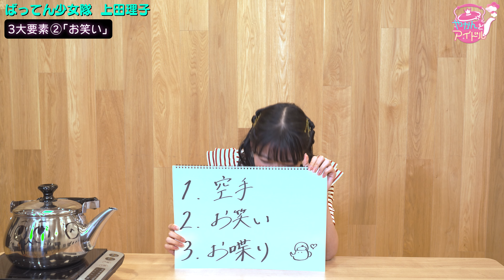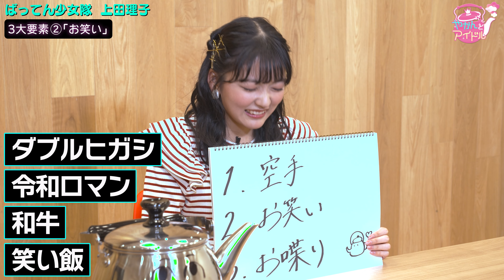『やかんとアイドル』踊れ心騒げ上田理子#3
上田理子さんを構成する２つめの要素「お笑い」。
もしも、お笑いライブをプロデュースしたら・・・理想を話してもらいました。

★今回のアイドルさんは・・・ばってん少女隊 上田理子さん
‹上田理子›